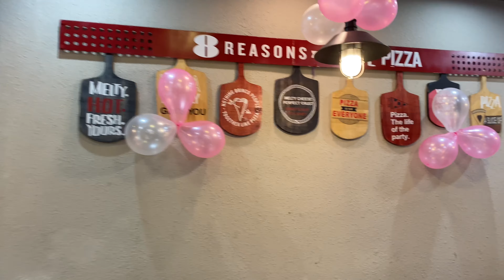Paavika’s 6th Birthday Celebration Vlog।Pink Princess Theme Party। Magic Show। Birthday Vlog ॥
Here’s is my my Princess 6th birthday party celebration glimpses. 17th Dec. 2022
Do shower your much needed love and blessings on her.